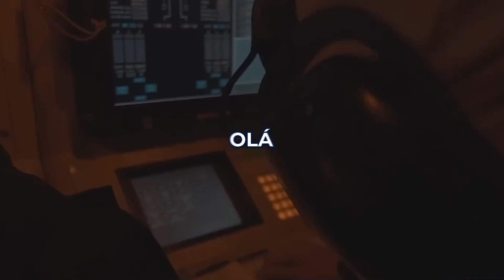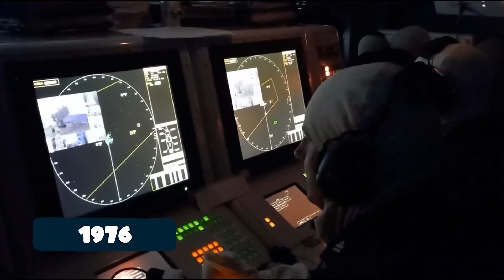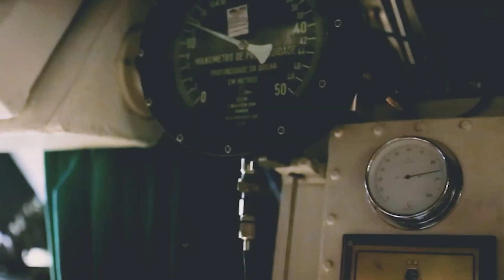A MARINHA DO BRASIL estará REDUZINDO sua FROTA | SAIBA AGORA O PORQUÊ!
Olá, capitães! Hoje vamos falar sobre a recentes revelações sobre o estado precário em que se encontra a Marinha do Brasil. Analisaremos as afirmações feitas sobre a situação atual da esquadra brasileira e o risco em que vários navios se encontram.

Veremos quais unidades a Marinha do Brasil está planejando retirar de serviço, e como planejam compensar essas baixas com novas aquisições.